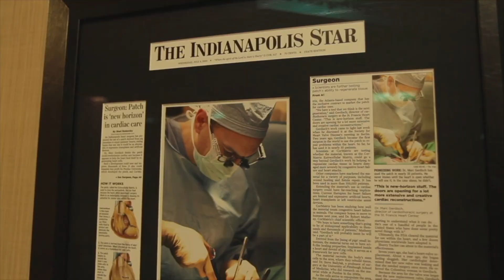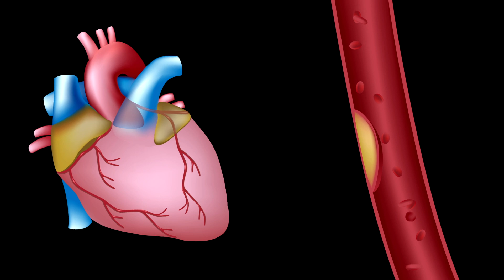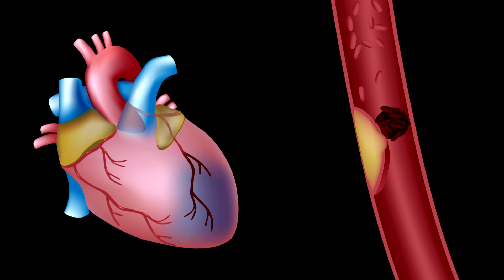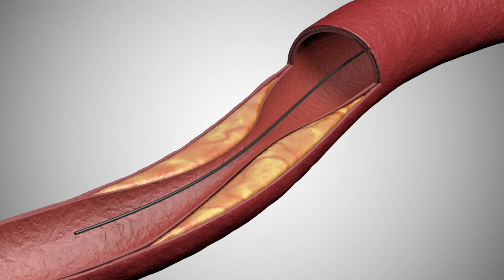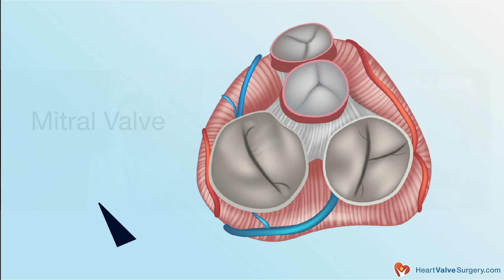Coronary Artery Disease & Heart Valve Surgery: What Should Patients Know?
- Patients diagnosed with coronary artery disease are often surprised to learn that they also suffer from heart valve disease.  And, vice versa, patients diagnosed with heart valve disorders - including aortic stenosis and mitral regurgitation - may be confused to learn that they unknowingly have coronary artery disease, a blocked blood vessel.

As a result, patients have important questions about these life-threatening cardiac diseases and the best approaches to treat coronary artery disease and heart valve disease. For this reason, we interviewed Dr. Marc Gerdisch, a leading cardiac surgeon at Franciscan Health in Indianapolis, Indiana, who has performed over 4,000 heart valve repair and replacement procedures.

Key questions asked to Dr. Gerdisch in this interview include:

1. What is coronary artery disease (CAD)?
2. What are the symptoms and risks of CAD?
3. Is CAD and heart valve disease related to each other? Does one cause the other?
4. Can you treat CAD and heart valve disease at the same time? If so, how? Minimally-invasive?
5. Is it common to perform a concomitant CAD and heart valve procedures?
6. What’s your number one piece of advice for patients needing heart valve and coronary artery disease surgery (using stents or coronary artery bypass grafts (CABG))?